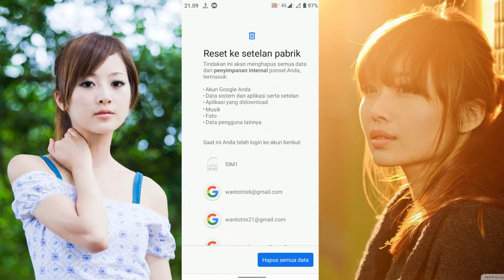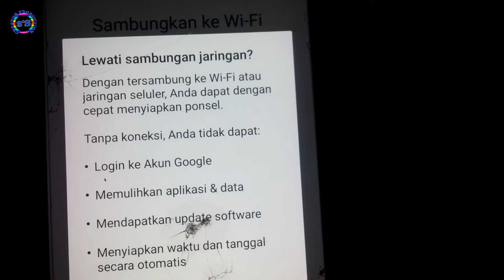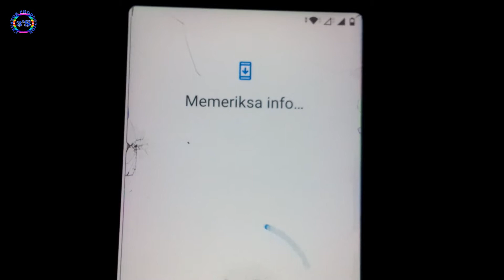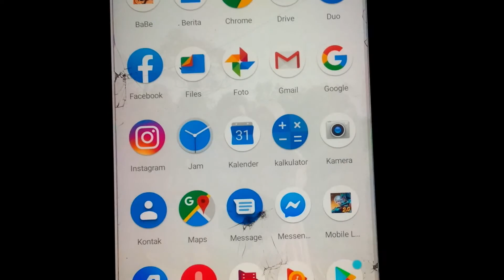TUTORIAL-Mereset Setelan Pabrik Asus Maxpro M1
Reset ke stelan pabrik berguna untuk menghapus file sampah, yang membuat smartphone jadi lemot.
setelah di reset semua kembali ke pengaturan awal standar bawaan pabrik, dan kinerja hp semakin lebih cepat.
Cara resetnya cukup mudah dan cepat.

Video selanjutnya diupdate setiap hari Rabu,dan Malam minggu,